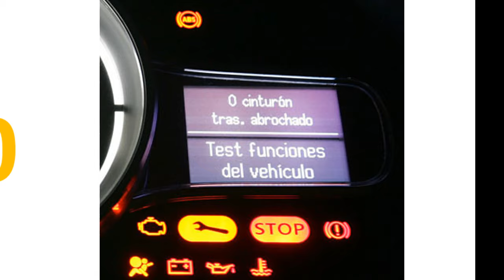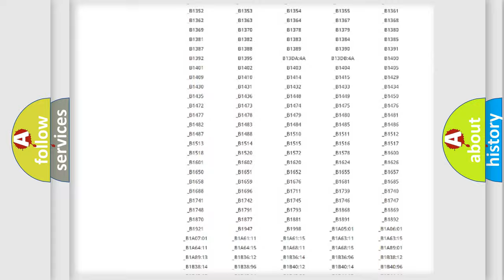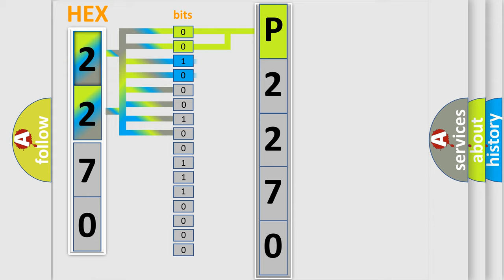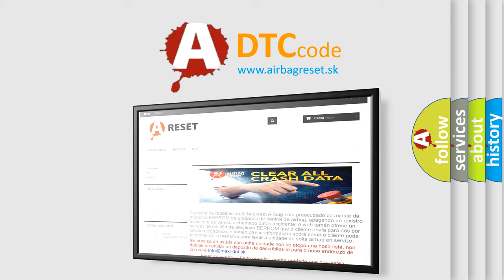DTC Lincoln P2270 Short Explanation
Contents:
0:21 Basic DTC analysis according to OBD2 protocol standard.
1:48 Insight into programming
2:58 A diagnostically understandable description of the Diagnostic Trouble Code
3:05 Basic error definition

Make:
Lincoln
Code:
P2270
Definition:
System Voltage-Signal Above Allowable Range
Description:
The Active Damping Control Module (ADCM) receives a high charging system voltage message over the CAN Bus or detects voltage over 16 volts on the Fused B(+) circuit.
Cause:
CHARGING SYSTEM VOLTAGE HIGHACTIVE DAMPING CONTROL MODULE (ADCM)